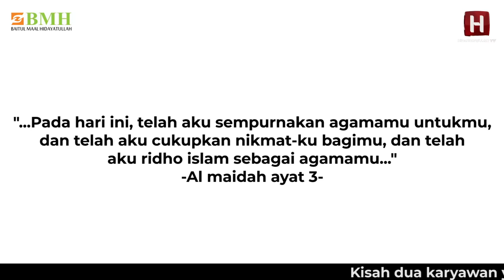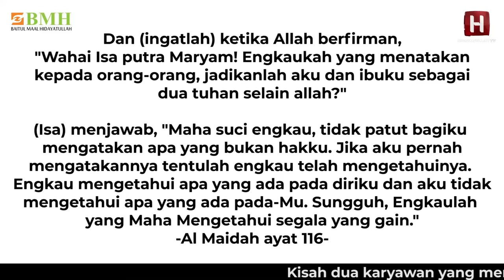Masuk Islam Justru karena Karyawan yang Sering Dimarahi | Part 1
Wawancara dilakukan di Yogya (10/6 2022)

Dompet Dakwah Media.  Memperkuat ketahanan Media ummat  bersama Kelompok  Hidayatullah Media. :
* Hidayatullah.com
* Majalah Suara Hidayatullah

KLIK Disini,
1. Wakaf Alat Dakwah Media

2. Majalah Dakwah Gratis Untuk Dai dan Guru

Anda bisa berdonasi pada Rekening donasi:
BCA 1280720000 a.n. Yayasan Baitul Maal Hidayatullah (BMH)
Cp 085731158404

Simak artikel-artikel yang menarik dan berita seputar dunia islam lainnya hanya di